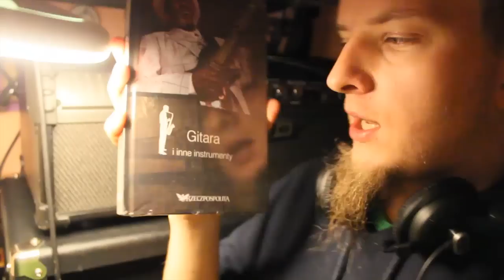5000 subskrybcji KONKURS !!!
Do wygrania :
1.Gyroball
2.Gitara - dwupłytowy album z utworami Jazzowymi ( fajny )
3. Koszulka kapeli Serpent Wings.

Zasady:
Udostępnic film z tego posta na swoejej tablicy facebookowej :

I tyle :D

Wyniki konkursu będą ogłoszone 1 marca 2014.